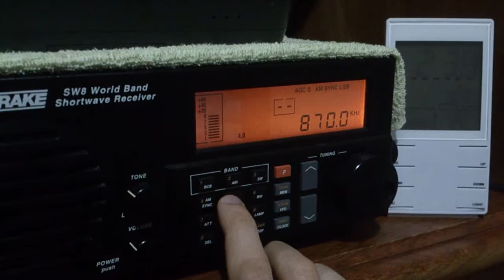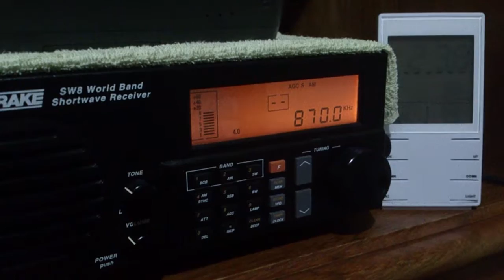Rádio Central - 870 kHz - Campinas/SP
Potência da emissora: 5/1 kW
Distância em linha reta: 422 Km
Antena(s): MiniLoop Ativa RGP de Cabo Coaxial
UTC: 02h38
QTH: Londrina/PR
Em 12/12/2016